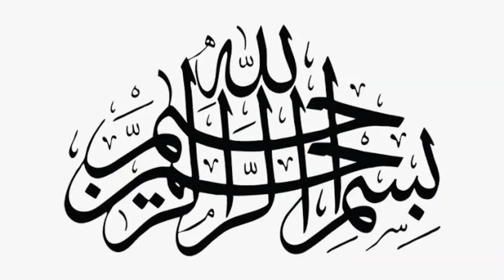Ajeeb Muqadma | qazi ka faisla | Qazi Or Shagird | informative video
es vedio main hafiz nasir ny ak qazi k bary main btaya hy k kesy osne apny shagirdo ka imthiam lia